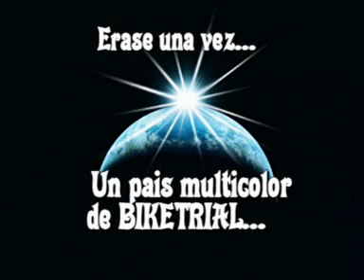Exhibicion Multicolor Sevilla 1994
Exhibicion en la Plaza de España Sevilla Año 1994, eramos muchos pilotos en aquella epoca muy ilusionados, esperemos que se repita alguna vez mas!!!